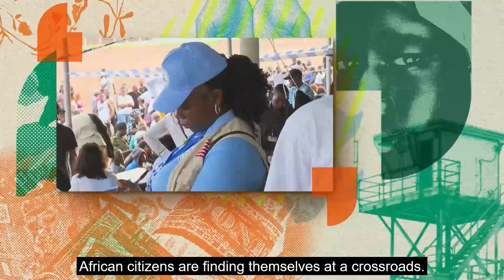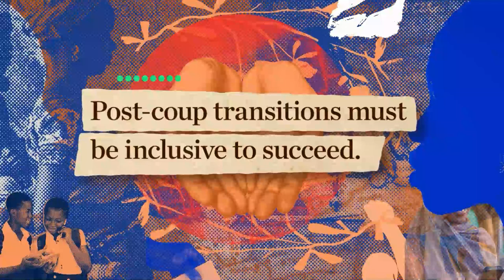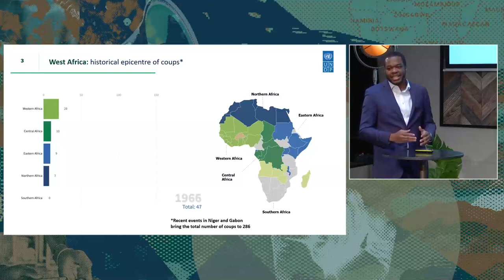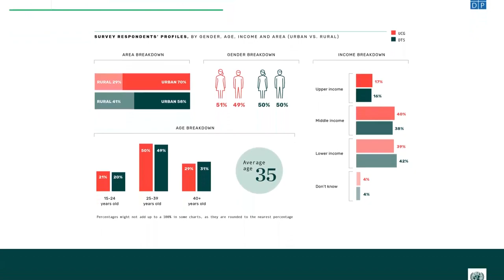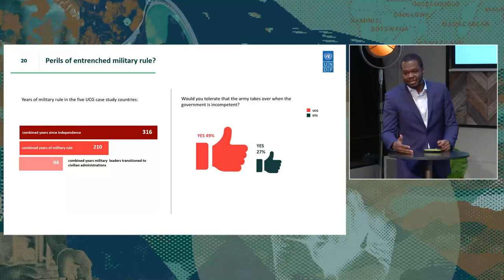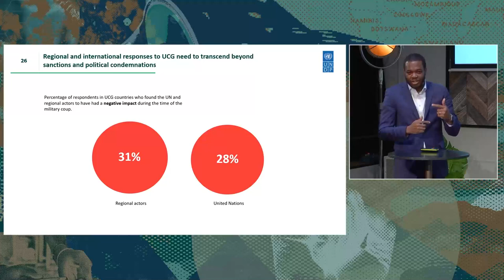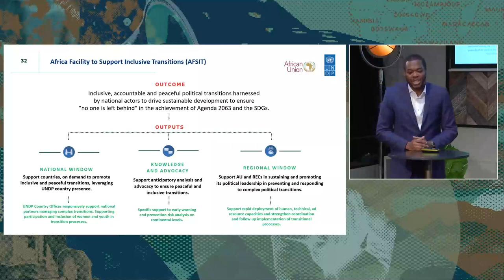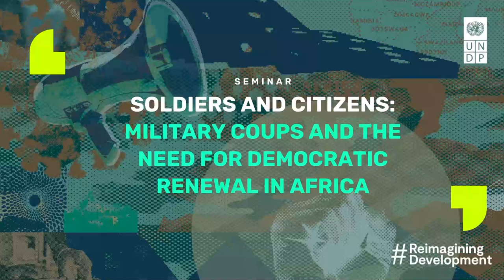Soldiers and Citizens: Military Coups and the Need for Democratic Renewal in Africa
The Sahel and West Africa region is fast being referred to as constituting a new 'coup belt', after experiencing a resurgence in unconstitutional changes of government (UCG) in recent years. The recent military coups in Niger and Gabon, following events in Burkina Faso, Mali, Sudan, and Guinea, underline a crucial need to delve deeper into the root socio-economic causes behind this alarming trend.

UNDP's new report, 'Soldiers and Citizens: Military Coups and the Need for Democratic Renewal in Africa,' explores these issues, emphasising insecurity, economic stagnation, exclusionary governance, and low development indicators as coup risk factors.

This seminar features a panel of distinguished speakers discussing actionable insights on causes and solutions, with a focus on prioritizing development for lasting stability and coup resilience, beyond sanctions and military interventions.

Speakers:

Ulf Källstig, Head of Africa Department, Sida
Ambassador William A. Awinador-Kanyirige, African Union Commission (AUC)
Jesper Bjarnesen, Senior Researcher, Nordic Africa Institute (NAI)
Jide Martyns Okeke, PhD, Regional Programme Coordinator for Africa, UNDP
Moderator: Fatma Ahmed, Specialist – Africa Facility to Support Inclusive Transitions, UNDP

Monday, October 23, 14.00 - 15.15 CEST

The seminar is a part of the UNDP Sweden seminar series ReimaginingDevelopment which aims to contribute to a deeper conversation about the future of development by exploring how we can reimagine the ways in which we address the major challenges of our time.